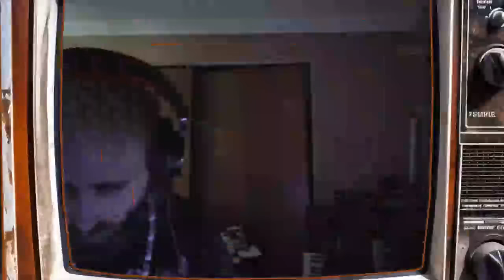Cyraxx live on Rumble. "Family Is Everything". 8/17/2024. (Supercut).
From his Rumble channel 3 hours ago.